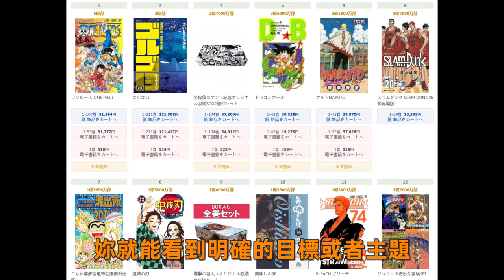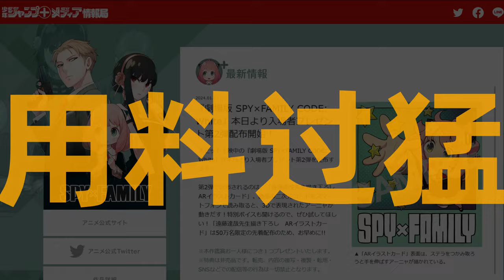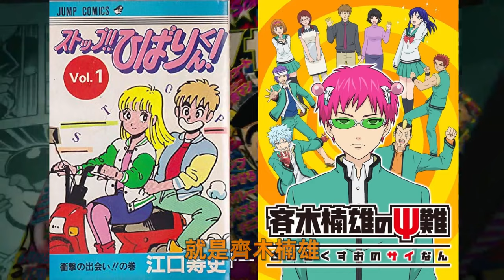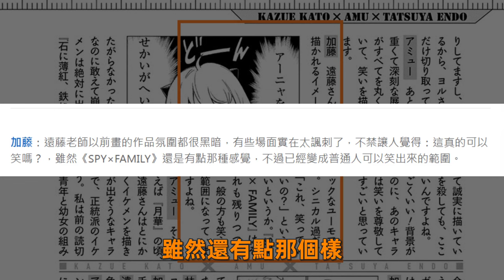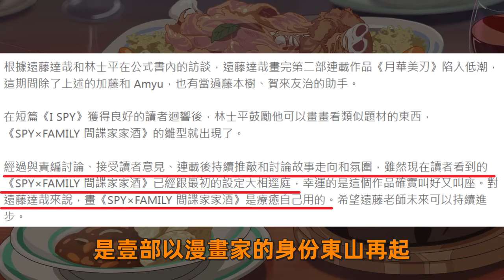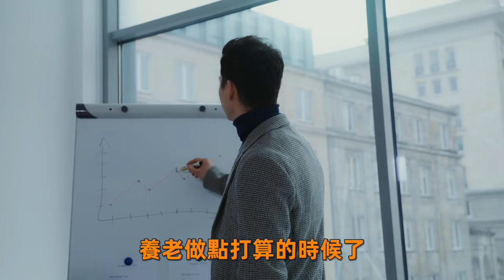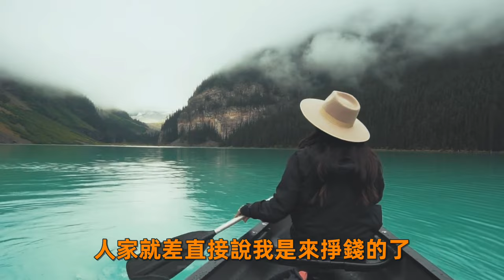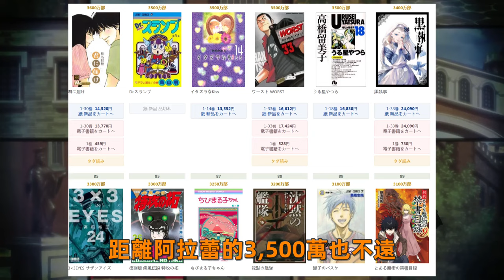Spy Family會爛尾嗎？|間諜過家家爭議與未來走向|柚子++